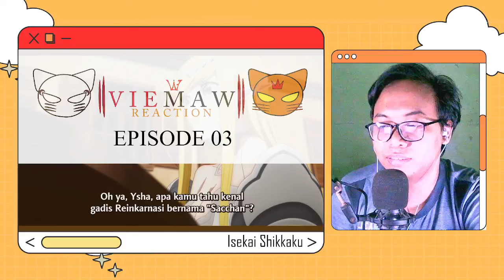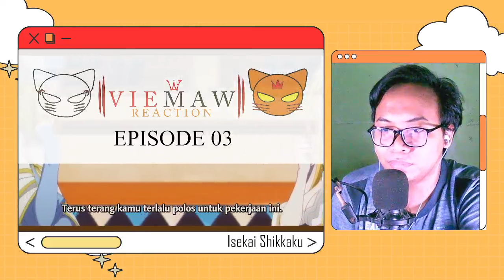PEMBURU REINKARNASI?! - Isekai Shikkaku EPISODE 3 REACTION INDONESIA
ANIME REACTION

Timestamp :
00:00:00 Mulai
00:01:29 Reaction Episode 3
00:25:20 Review Episode 3

DI FOLLOW JUGA AKUN BSTATION GW YA :
Viemaw Reaction

Donasi :
Buat beli wifi biar bisa livestream wkwk